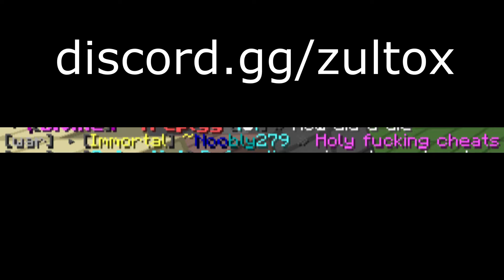The Best JartexNetwork Video 👑 | Jartex KitPvP Montage #7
shoutout benluci

Tags (IGNORE)

cracked minecraft server
jartex
jartexnetwork
jartex minecraft server
kitpvp,
pvp,
2020,
1.7,
2021,
1.8,
minecraft,
minecraft pvp,
minecraft kitpvp,
minecraft server,
minecraft kitpvp server,
skeppy minecraft server,
minecraft servers,
mc server,
pvp minecraft servers,
kitpvp minecraft servers,
skyblock minecraft servers,
survival minecraft servers,
soup minecraft servers,
minecraft montage,
montage,
pvp montage,
kitpvp montage,
invadedlands montage,
invadedlands kitpvp montage,
kit pvp
Lol
KitPvP
McCentral
Manacube
Snapcraft
Invaded
Lands
Practice
PotPvP
NoDebuff
Best NoDebuff
Best NoDebuff Player
Lunar
Lunar Network
Lunar Client
Minemen
Minemen Club
Hypixel
Practice
PvP